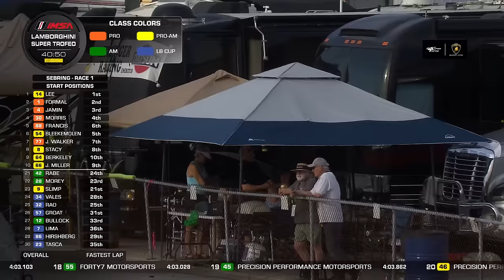Lamborghini Super Trofeo North America 2024 - Sebring, Race 1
Watch Live Race 1 of the first Round of Lamborghini Super Trofeo North America 2024 from Sebring International Raceway.